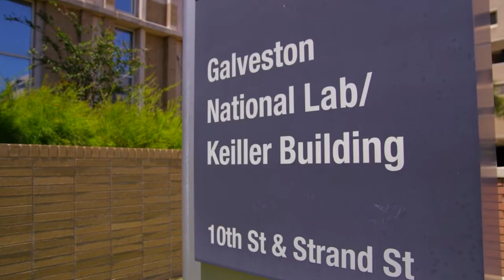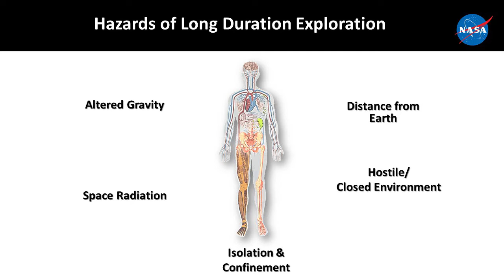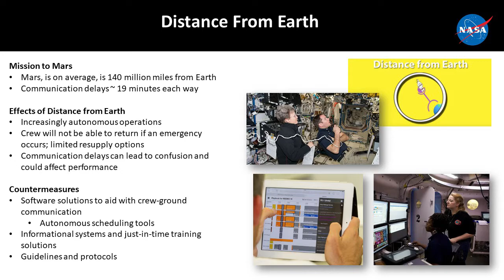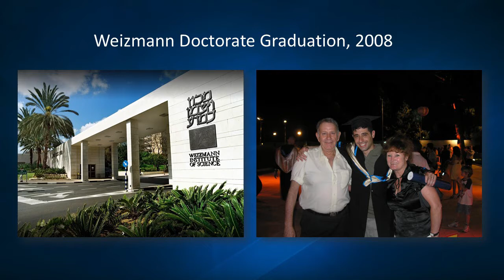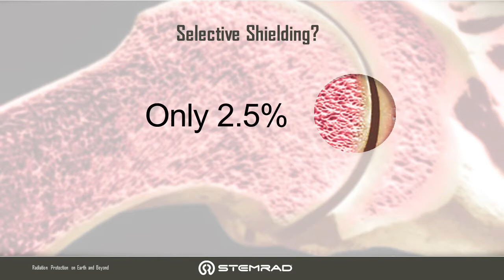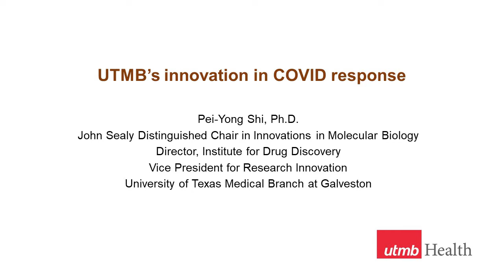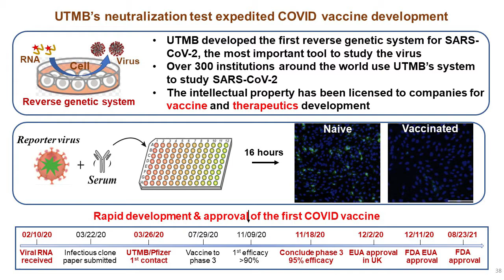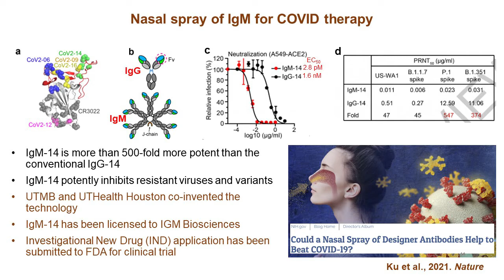November 2021 Thought Leader Series - Staying Healthy in Extreme Conditions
The five hazards of human spaceflight are radiation, isolation and confinement, distance from Earth, gravity (or lack thereof), and hostile environments. To mitigate these factors, NASA partners with doctors and researchers around the globe, including the doctors at The University of Texas Medical Branch (UTMB).

They seek to answer questions vital to the success of long duration space exploration missions. For instance, can wearable technology help protect from cosmic radiation? How do viruses react in microgravity? How can we treat astronauts who do get sick, millions of miles from the nearest hospital?

Learn about how these questions are being answered in our November Thought Leader Series, presented by UTMB.

November Thought Leader Series panelists include Dr. Pei-Yong Shi, UTMB professor in molecular biology; Dr. Oren Milstein, CEO and Chief Scientific Officer, StemRad; and Alexandra (Sandra) Whitmire, Element Scientist for Human Factors and Behavioral Performance, NASA.

Dr. Shi is John Sealy Distinguished Chair in Innovations in Molecular Biology at University of Texas Medical Branch (UTMB). He works on RNA virus, drug discovery, and vaccine research. His unique expertise in public health laboratory (New York State Department of Health), pharmaceutical companies (Novartis and Bristol-Myers Squibb), and academia (UTMB and Yale) allows him to work on both basic and translational research.

Dr. Milstein co-founded StemRad in 2011, shortly after the Fukushima Daiichi nuclear disaster in Japan. He has been leading R&D efforts ever since and was appointed CEO in February of 2016. Dr. Milstein received his Ph.D. degree from The Weizmann Institute of Science in the field of Immunology. StemRad created a prototype vest for NASA called AstroRad to protect astronauts from radiation in deep space.

Whitmire serves as the Element Scientist for HFBP, helping to manage an operationally-relevant science portfolio for mitigating risk for future spaceflight. Sandra’s background focuses on Experimental and Occupational Health Psychology, and she has been part of Human Health and Performance since 2006. Previously, she has worked in areas related to fatigue management, performance measurement, and behavioral countermeasures.